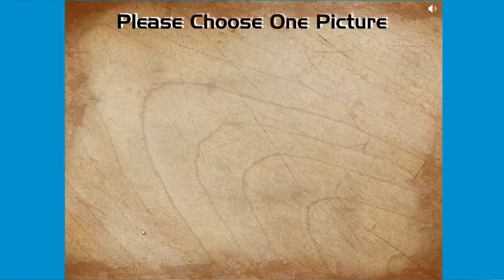Peppa Pig Jigsaw Puzzle Gameplay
Fun & exciting game - not just for kids: Peppa Pig Jigsaw Puzzle Gameplay will prove it! There are 9 different puzzles available in the game, we've done just 1 of 'em.